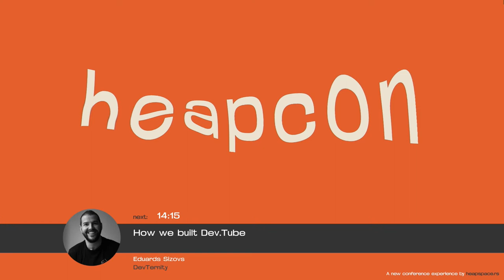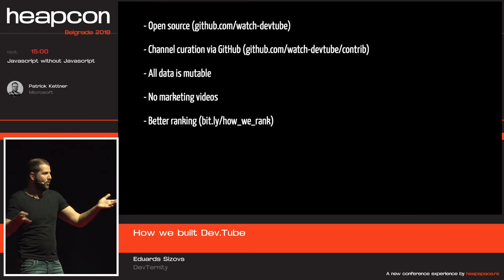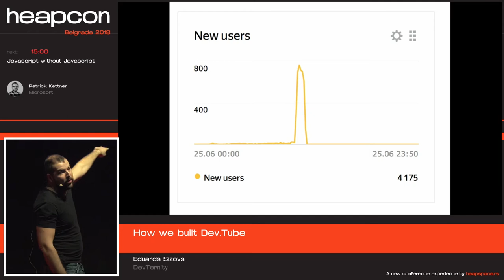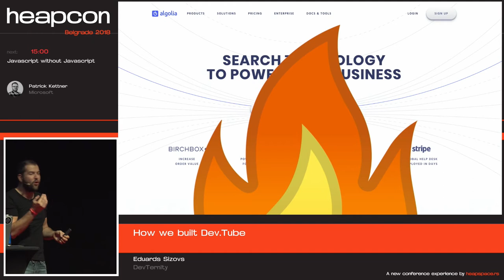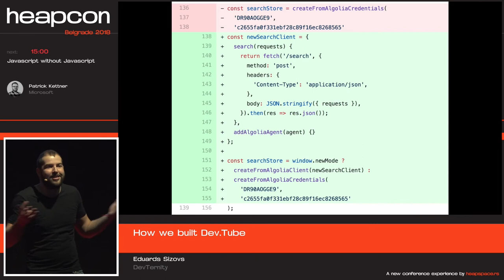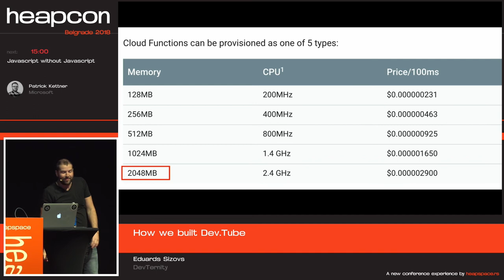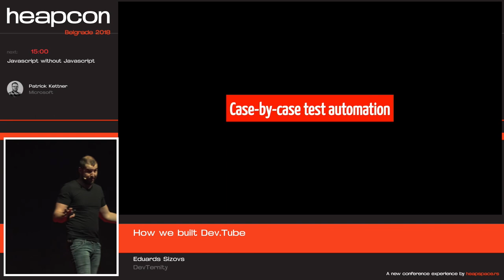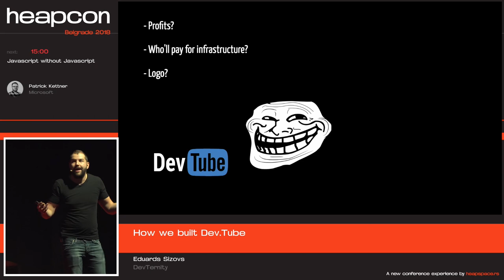Heapcon 2018 | How we built Dev.Tube - Eduards Sizovs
Heapcon is a regional tech conference for software engineers and tech business, organized by Heapspace.